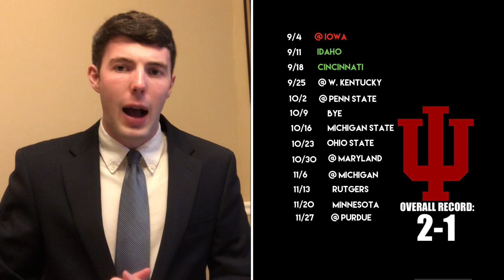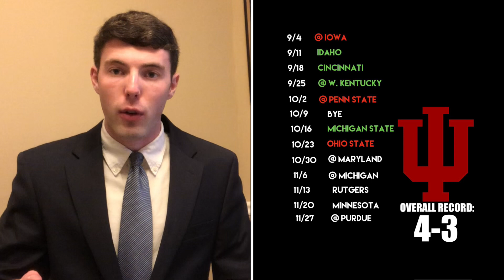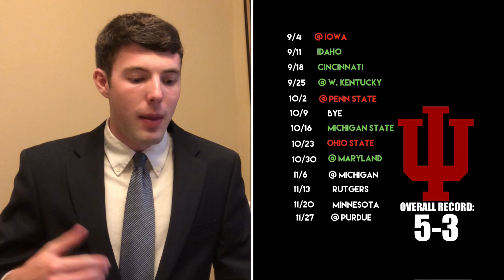2021 Indiana College Football Predictions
If you thought Indiana was a one hit wonder, think again. The Hoosiers surprised the country last year by going 6-2 and making the Outback Bowl before falling to Ole Miss. Tom Allen’s squad now returns 17 starters for a team that is looking to not just win the Big Ten East, but possibly crash the College Football Playoff. The offense is loaded with QB Michael Penix returning from an ACL injury and Ty Fryfogle leading the way as the top WR. The Hoosiers just need to focus on finding a run game after averaging just a little over 100 RYPG in 2020. The defense does lose DC Kane Wommack, but returns 8 starters including star LB Micah McFadden. Don’t expect the Hoosiers to take a step back defensively. If anything they could take a step forward. The schedule is tough with road games at Iowa, Penn State, and Michigan along with home dates against Cincinnati and Ohio State. But the game against the Buckeyes could very well determine the Big Ten East. A goal that Tom Allen firmly believes his team will achieve in 2021.

Sign up for our new Expert Picks! We are now offering both College Football and NFL spread picks! More accurate than 80% of the national analysts and handicappers for the last two years, choose from our two $30 packges or subscribe to our $50 package where you will receive all of our 2021 College Football Spread Picks  and 2021 NFL Spread Picks including the postseason! Over 200 picks for jsut $50! It is a deal you do not want to pass up.